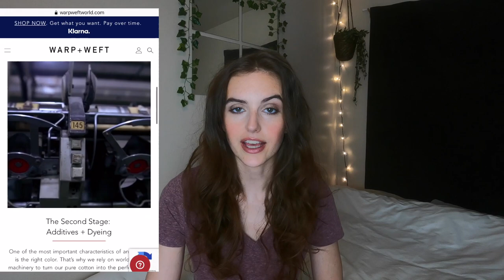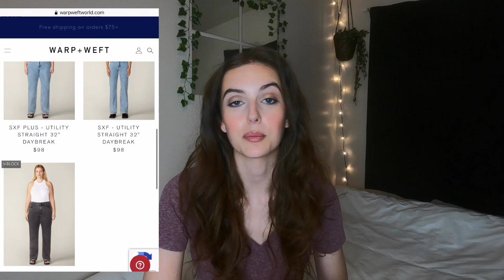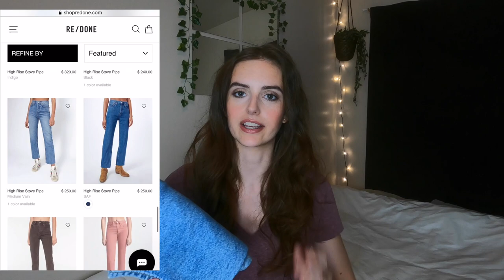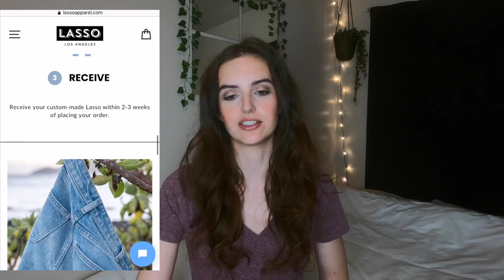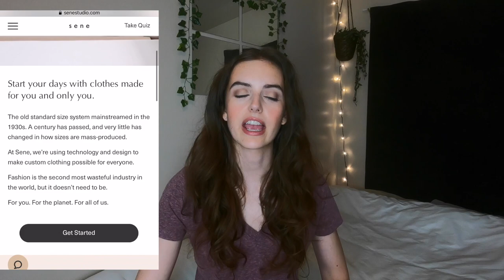Sustainable Denim Brands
are there any denim or jeans brands that are sustainable, ethical and eco-friendly? maybe not 100% but I have some to share that are definitely making an effort for the planet and for worker standards. as always, using what you own in your closet or buying secondhand/thrifting is probably the best option but also wanted to mention these denim brands that are doing good things. all linked below // thanks for watching!